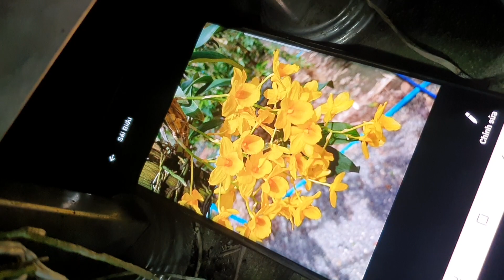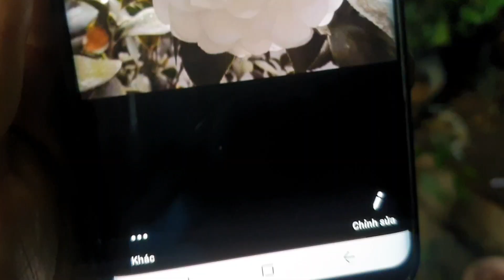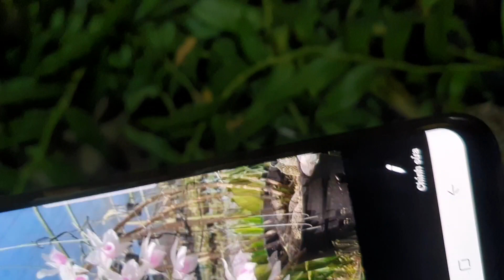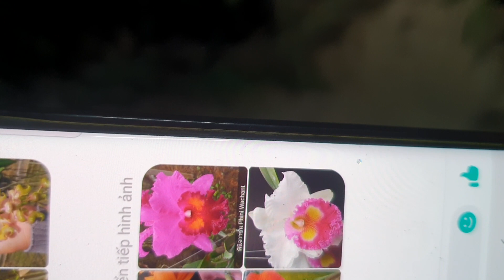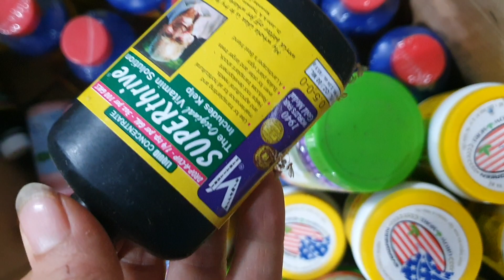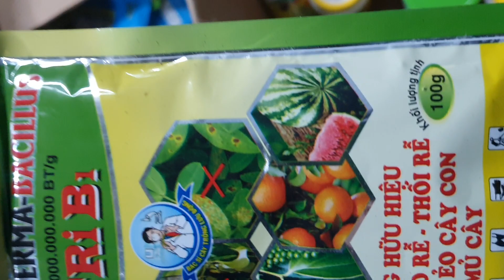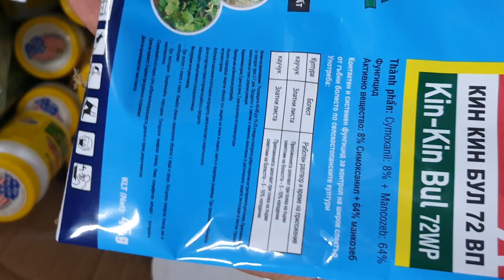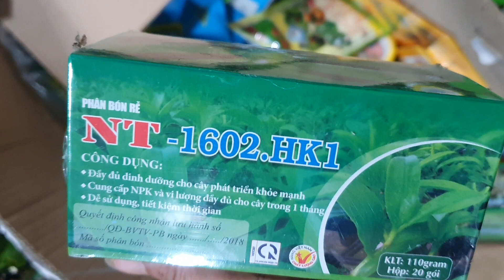NHIỀU LOẠI LAN ĐẸP VỀ SÁNG 1/10(0849490188/0396164604)